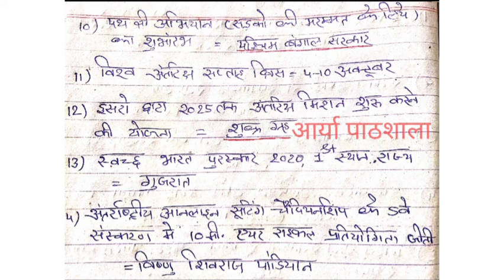Current Affairs for UP Vidhansabha Exam||Current Affairs 2021||Most Important Current Affairs 2021